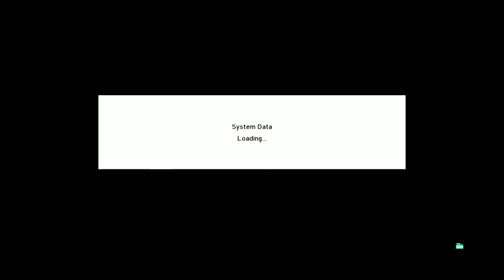SAVEDATA FULL TRANSFER GEMBOX REV1 WINTER 2024 PS3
Pokoe rental wajib update sembari menunggu gembox official rilis...

SaveData Transfer Pemain 03 September 2023 eFootball PS3

Update Bursa Transfer Pemain:

- Sergio Ramos (Psg) ke (Sevilla)
- Romdoni On Channel (Cikarang Fc)
- C. Lenz (Frankfurt) ke (RB Liepzig)
- G. Guedes (Wolves) ke (Benfica)
- Kaio Jorge (Juventus) ke (Frosinone)
- Matheus Nunes (Wolves) ke (Man City)
- C. Lenglet (Barcelona) ke (Aston Villa)
- Ansu Fati (Barcelona) ke (Brighton)
- B. Barcola (Lyon) ke (PSG)
- C. Palmer (Man City) ke (Chelsea)
- N. Dominguez (Bologna) ke (Nottingham)
- N. Fullkrug (Bremen) ke (Dortmund)
- L. Bonucci (Juventus) ke (Union Berlin)
- G. Kamara (Ranger) ke (Leeds)
- I. Fatawu (Lisbon) ke (Leicester)
- Jordan (Union) ke (Mönchengladbach)
- R. Gravenberch (Munchen) ke (Liverpool)
- A. Sarr (Lyon) ke (Bremer)
- N. Phillip (Liverpool) ke (Celtic)
- S. Reguilon (Tottenham) ke (Man United)
- Y. Carassco (Atletico Madrid) ke (Al Shabab)
- T. Bakayoko (Chelsea) ke (Lorient)
- T. Mengi (Man United) ke (Luton)
- B. Kutlu (Galatasaray) ke (Genoa)
- J. Amavi (Marsielle) ke (Brestois)
- C. Hudson-Odoi (Chelsea) ke (Nottingham)
- S. Ambarat (Fiorentina) ke (Man United)
- H. Lozano (Napoli) ke (PSV)
- T. Hardwood-Bells (Man City) ke (Southampton)
- O. Vlachodimos (Benfica) ke (Nottingham)
- G. Wijnaldum (PSG) ke (Al Ettifaq)
- D. Klaassen (Ajax) ke (Inter)
- R. Kolo Muani (Frankfurt) ke (PSG)
- B. Johnson (Nottingham) ke (Tottenham)
- R. Holding (Arsenal) ke (Crystal)
- I. Sangare (PSV) ke (Nottingham)
- J. Felix (ATM) ke (Barcelona)
- M. Greenwood (Man United) ke (Getafe)
- Eric Garcia (Barcelona) ke (Girona)
- Mariano Diaz (Real Madrid) ke (Sevilla)
- J. Mata (Galatasaray) ke (Vitesse)
- L. Jovic (Fiorentina) ke (Ac Milan)
- D. Origi (Ac Milan) ke (Nottingham)
- F. Ballo Toure (Ac Milan) ke (Fulham)
- A. Ezzalzouli (Barcelona) ke (Betis)
- A. Iwobi (Everton) ke (Fulham)
- A. Lokonga (Arsenal) ke (Luton)
- A. Odriozola (Real Madrid) ke (Sociedad)
- B. Sosa (Sttutgart) ke (Ajax)
- J. Bernat (PSG) ke (Benfica)

LINK ana nang koment